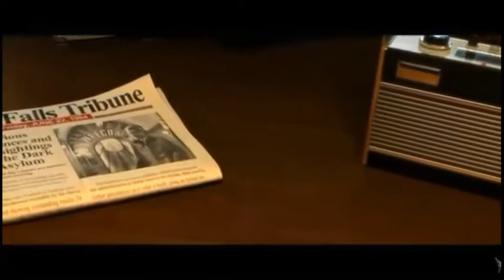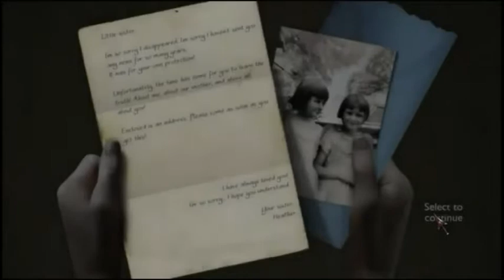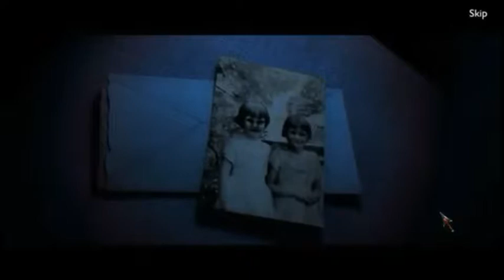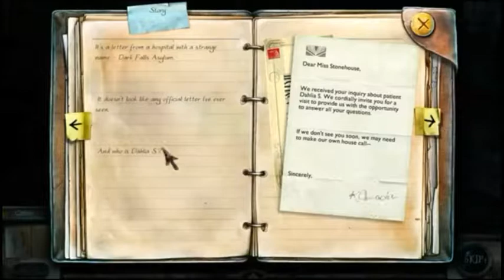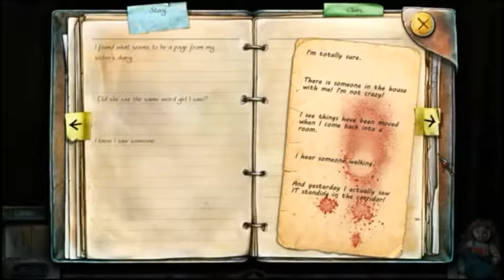Game Horro Pazel Lagi - True Fear